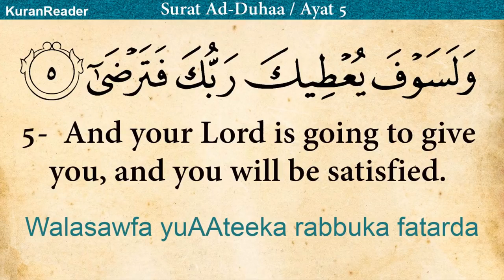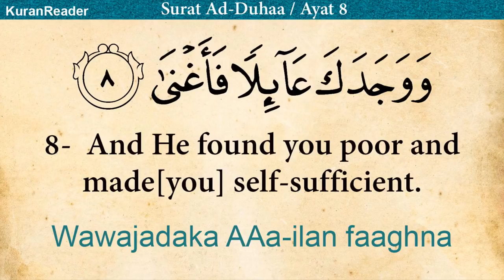Quran: 93. Surah Ad-Duhaa (The Morning Hours): Arabic and English translation HD